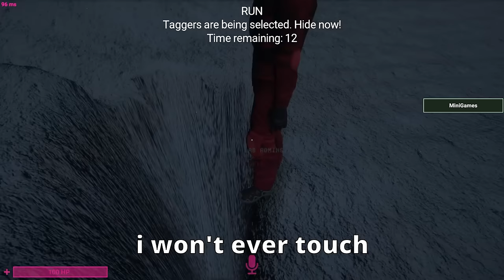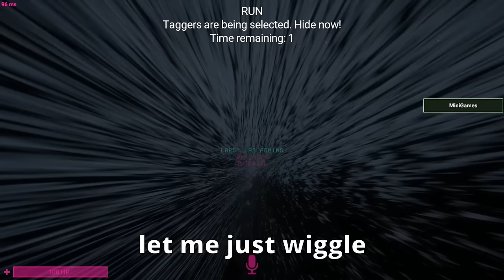"HE HAS A F***ING PINK CANDY!!"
HE HAS A PINK CANDY!
HOLY DAMN THAT GUY IS AFTER ME WITH A PINK CANDY?!!
my third video on my brand new server, Lars' Laboratory. I might be killing SCPs using Pink Candy. Using SCP207 i manage to get away from all the danger and i also do some SCPSL Roleplay with Freeman

In this video i get chased by SCP 049 SCP 939 SCP 173 and many other SCPs, and its my goal to escape the facility. so i had to juke them and dodge their attacks so i could escape in SCP:SL. SCP secret lab usually has moments like these but these moment represent what we make other people go through.

Lars' Laboratory discord:
my servers discord:
(in collaboration with SCP Aftermath)